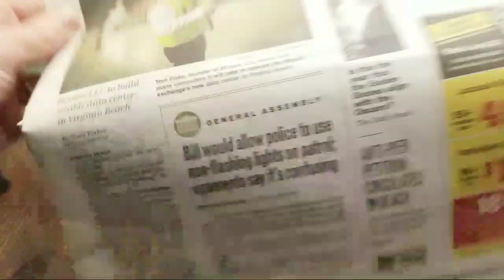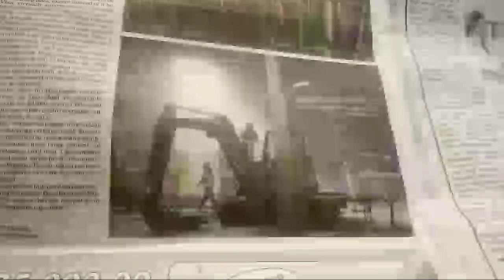Bcause Llc, Mining Facility Virgina Beach, Virgina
We are miners from 2013 looking to create community and help train and learn together as blockchain tech changes so quickly. Thank you for your time it means a lot to us.

This is where you get that rig hosted and mine coins all day long!

✨Bitcoin coins!✨

BTC- 1FUyrbMx3STdpkhJKpjNwLkn8kYBQFJQPA
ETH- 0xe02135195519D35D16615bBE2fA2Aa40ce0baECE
LTC- LUkeeDhPmmS9S2mMJCwNzt2xoYwgy3En9R

Zero tolerance for foul language this is a family friendly place.
Stop posting addresses
Respect fellow humans
Use @digitalgold to get your question answered